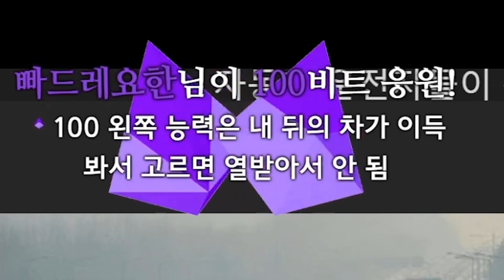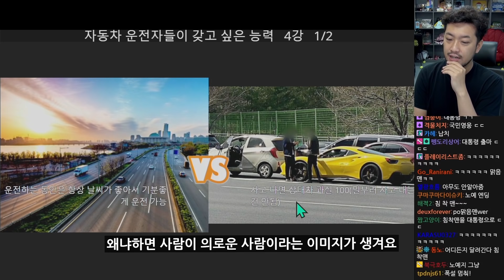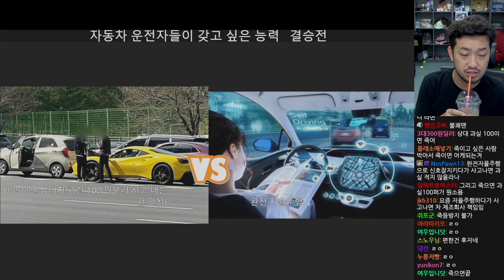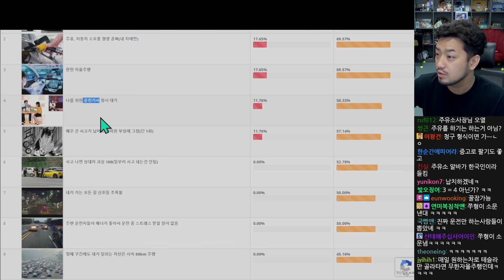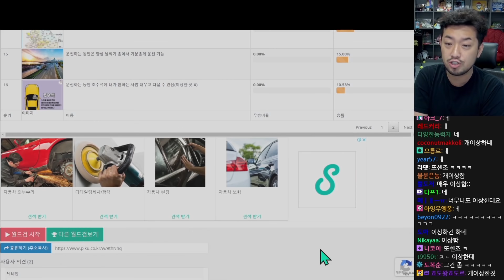자동차 운전자가 갖고 싶은 능력 월드컵